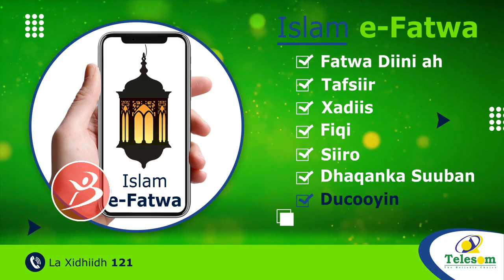Maamulka Deg Wajaale Oo Dhul Ku Wareejiyay Jaamacada Tima Cadde